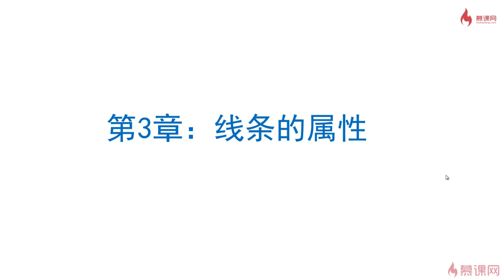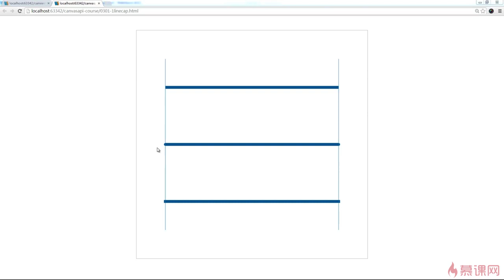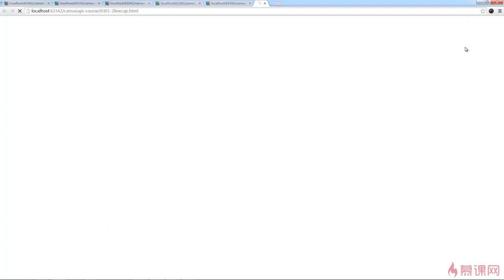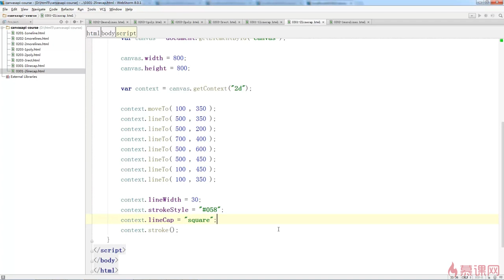2.7 线条的帽子：lineCap｜canvas线条的属性｜Canvas图形、动画、游戏开发从入门到精通全系列课程